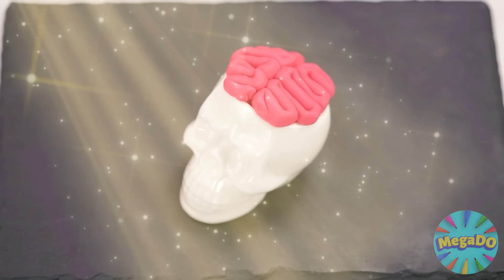Wednesday vs Minha Vó No Desafio De Culinária | Momentos Engraçados Mega DO Challenge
Quem cozinha melhor? Hoje vamos descobrir em nosso novo desafio culinário!